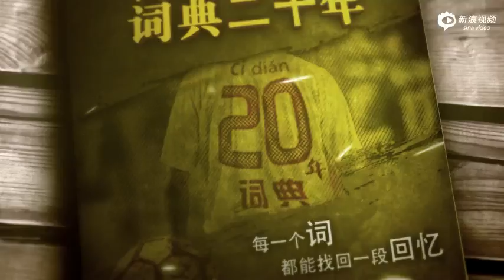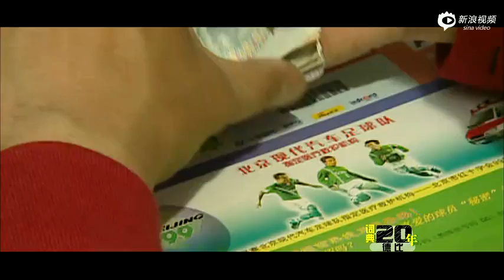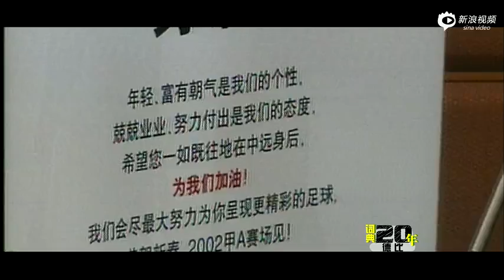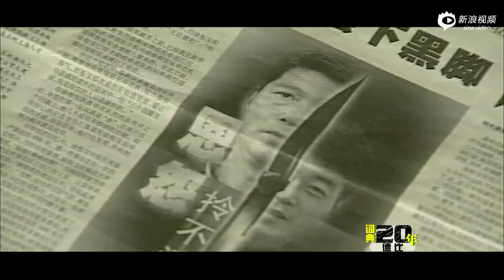《中國足球20年大事記》 德比 Derby EP.3/30 Memorabilia Of Chinese Football 1994 - 2013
FACEBOOK主頁

Official Facebook fan page of the Chinese Super League. Keep up to date with the latest news and content from the Chinese Super League.

最新的亞冠、中超、國家隊比賽
最深入的中國足壇報道
最迅捷的上傳速度